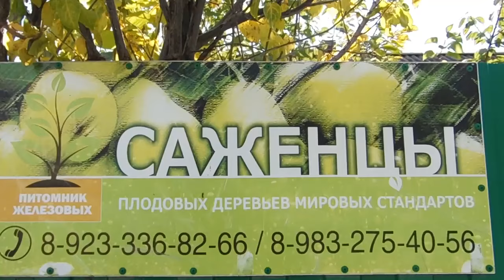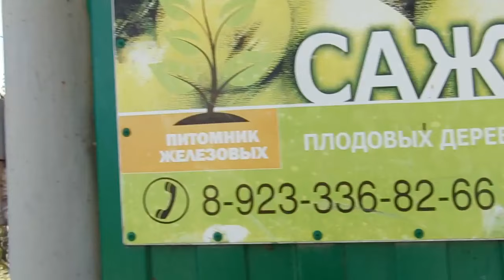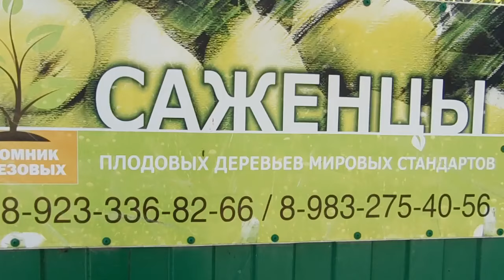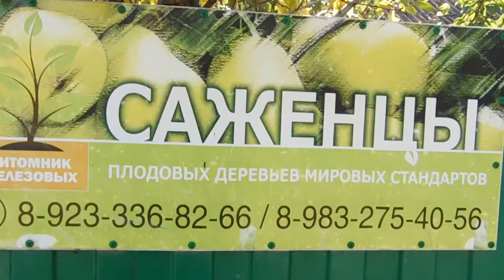Сад Железовых. К нам едут красноярцы. Саженцы готовы.